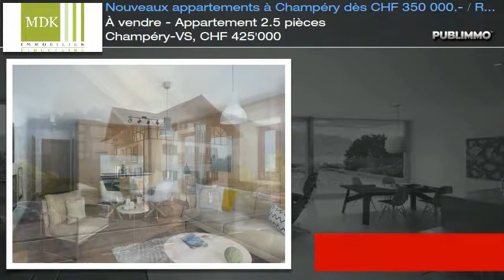À vendre - Appartement 2.5 pièces Champéry-VS, CHF 425'000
MDK Immobilier vous propose : C'est au pied des Dents du Midi et des Dents Blanches que se découvre cette nouvelle promotion de 8 appartements dès CHF 350'000.- !!

Considéré comme l'une des destinations touristiques les plus anciennes de Suisse, le charmant village de Champéry représente une carte postale de village typique de par son architecture préservée.

Le "Chalet la Source" alliera de façon subtile et raffinée tradition et confort moderne. Cette maison liée à l'histoire de Champéry  bénéficiera d'une rénovation complète répondant ainsi aux attentes des plus exigeants.

Cette nouvelle promotion disponible en résidence secondaire n'est qu'à quelques minutes de la Gare, du Centre du village et ses commodités. Chaque appartement est idéalement orienté et jouit d'un ensoleillement optimal ainsi que d'une vue panoramique imprenable sur les Massifs environnants.

Parmi ses nombreux atouts, son accès direct aux Portes du Soleil ! Hiver comme été, le plus grand domaine international relié au monde offre aux skieurs, bikers et randonneurs, des centaines de kilomètres de pistes et sentiers !